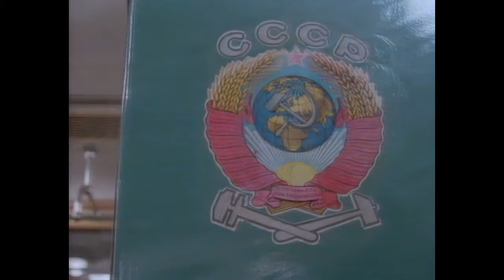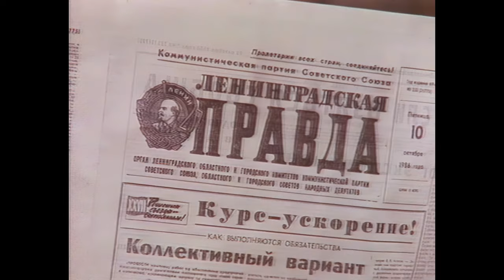UB40 - Rat In Mi Kitchen (Official Music Video)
Music video by UB40 performing Rat In Mi Kitchen (c) 1986 A&M Records , CCCP / Live In Moscow Writer(s): Norman Hassan, Ali Campbell, Jim Brown, Brian Travers, Michael Virtue, Robin Campbell, Earl Falconer, Terrence Oswald Wilson Copyright: Dep Int. Ltd.